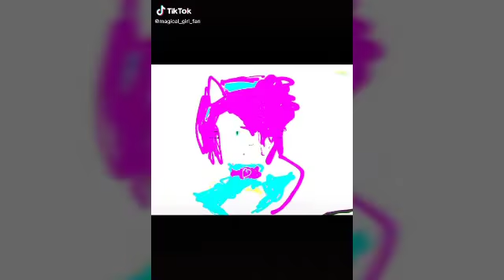This day aria sestuna vs eas